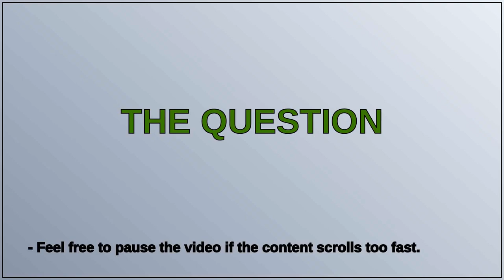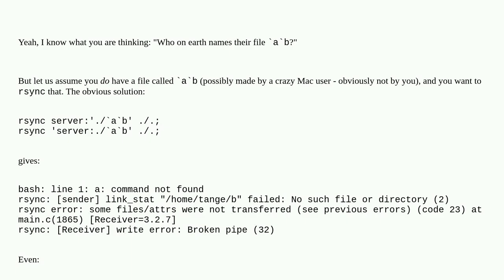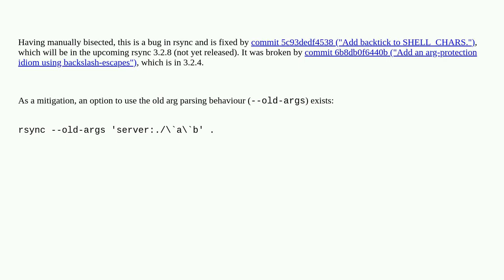rsync the file `a`b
A special thanks goes out to the community

  vulnerability rsync